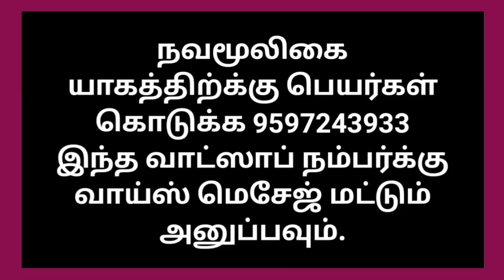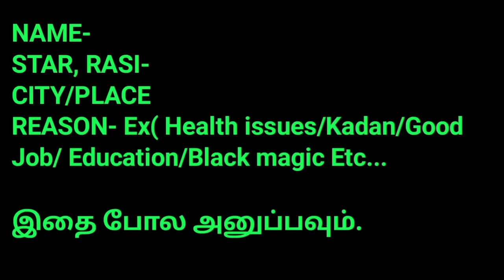வராஹி உங்கள் பஞ்சத்தை போக்கும் நேரம் இது/பஞ்சமியில் Miss பண்ணிடாதீங்க/VarahiAmmanMiracles/வராஹி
வராஹி உங்கள் பஞ்சத்தை போக்கும் நேரம் இது/பஞ்சமியில் Miss பண்ணிடாதீங்க/VarahiAmmanMiracles/வராஹிஅம்மன்

நன்றி.